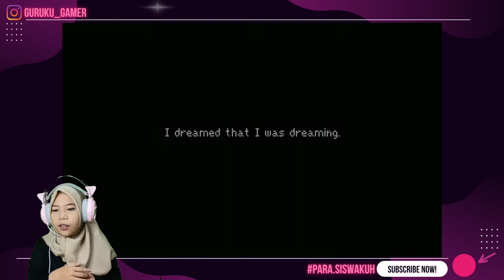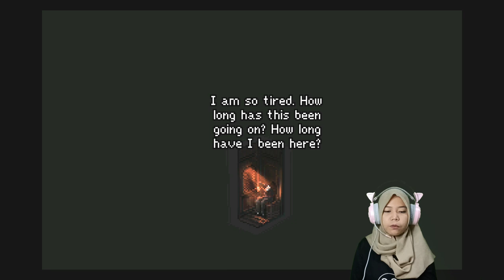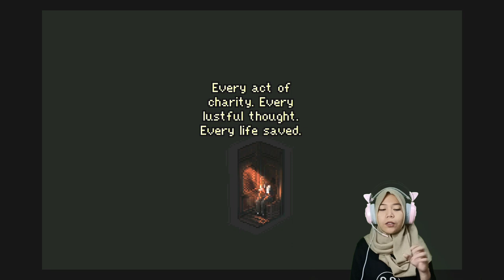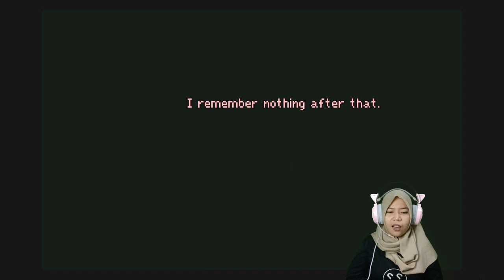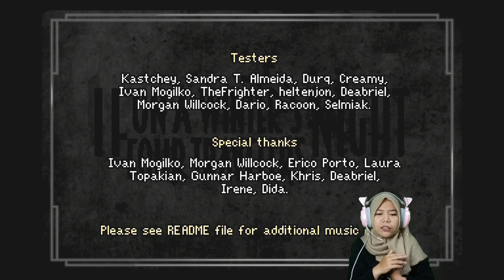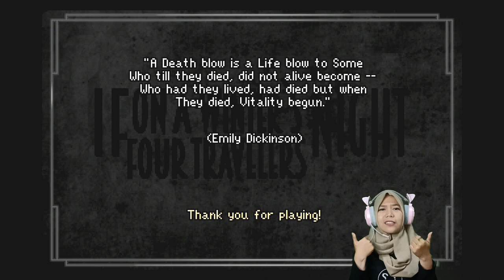HATI HATI DENGAN AMBISI - EPISODE 03 (END FOUR TRAVELERS INDONESIA)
game ini cook untuk kalian yang suka jadi detektif-detektif ala-ala... karena cerita yang disuguhkan tersaji dari hal-hal kecil/detail game
IfOnAWinter'sNightFourTravelers Bio
Developer: Dead Idle Games
Publisher:Dead Idle Games
Released: 21 Sep, 2021
Mode: Single-player video game
Genres: Puzzle Video Game, Adventure game,  Platform: Windows
Harga: Gratis
Cuman untuk DLC/supporter pack harganya Rp 30.000